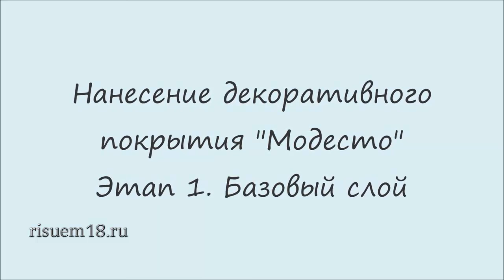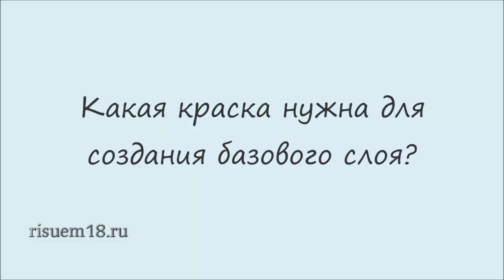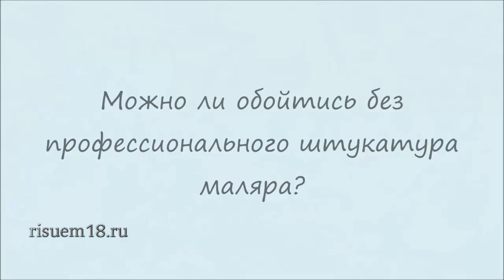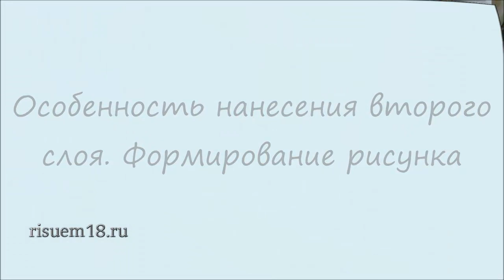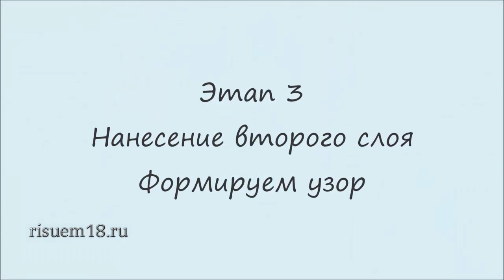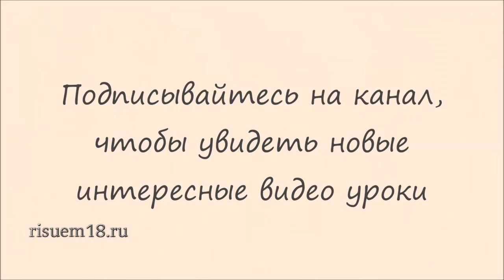Эффект шёлка на стене Декоративное покрытие нанесение | Наталья Боброва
Мастер класс пошагового нанесения декоративной штукатурки Модесто, "мокрый шёлк". Шикарное гладкое покрытие для красивого интерьера. Нюансы нанесения и полезные рекомендации. Какие требования к поверхности, как правильно наносить, какие инструменты использовать, какие проблемы могут возникнуть и можно ли сделать покрытие самостоятельно? Смотрите видео урок от мастера компании "Линос" и вы получите ответы на все свои вопросы.
0:21 подготовка поверхности, инструменты
0:10 почему выбирают шелковое покрытие для стен?
1:44 нанесение покрытия. Первый этап: нанесение базового слоя при помощи валика. Не допускаем подтёков
2:43 какая краска нужна для создания базового слоя?
3:12 какие могут возникнуть трудности?
4:00 можно ли обойтись без профессионального штукатура маляра?
5:00 о малярном скотче
5:42 нанесение первого слоя покрытия жидкий шёлк. Второй этап. Особенности
7:53 формирование рисунка. Особенность нанесения
9:12 полезные советы
11:23 процесс формирования узора на стене
Эффект шёлка появляется за счет игры света. Сочетания в одном материале матовых и перламутровых частиц.
Самое удачное нанесение именно при помощи кельмы, небольшими восьмёрками.

Пишите! Задавайте вопросы!
Мне очень важно ваше мнение, чтобы я могла снять больше полезных и интересных видео!